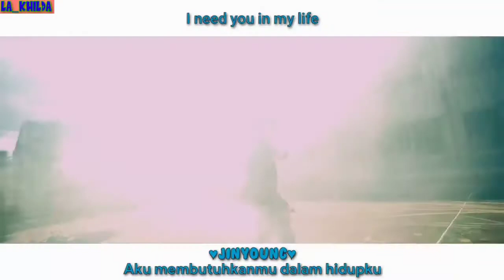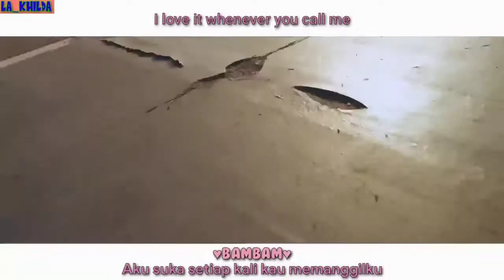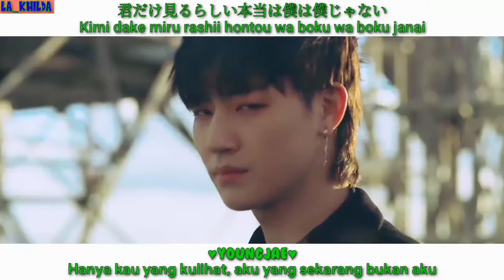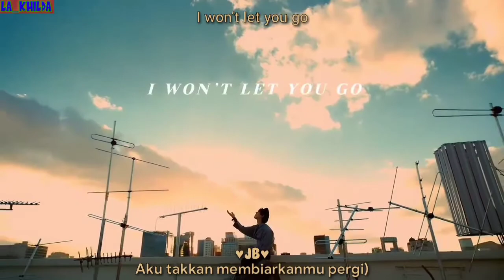(MV IndoSub) GOT7 - I WON'T LET YOU GO easy lyrics color coded lyrics lirik sub indo (LA_KHILDA)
[GOT7 SPECIAL]

Thank you for everything and have a happy career on your own path, GOT7 members! Best luck for you all :)

(MV lyrics/lirik Sub Indo English) GOT7 - I WON'T LET YOU GO live stage mix line distribution (LA_KHILDA)
(MV Sub Indo) GOT7 - I WON'T LET YOU GO (LA_KHILDA) Hangul Romanization indo English
(MV lyrics) GOT7 - I WON'T LET YOU GO (sub indo sub eng) (LA_KHILDA)
Link official MV :

GOT7 I WON'T LET YOU GO
GOT7 MV sub indo
GOT7 I WON'T LET YOU GO MV sub indo
GOT7 I WON'T LET YOU GO MV
GOT7 I WON'T LET YOU GO lyrics
GOT7 I WON'T LET YOU GO lirik
GOT7 I WON'T LET YOU GO mv color coded lyrics sub indo english
GOT7 I WON'T LET YOU GO han rom indo english sub
GOT7 I WON'T LET YOU GO han rom indo english
GOT7 I WON'T LET YOU GO han rom sub indo
GOT7 I WON'T LET YOU GO Han rom indo eng
GOT7 I WON'T LET YOU GO Han Rom indo sub
GOT7 I WON'T LET YOU GO Han Rom eng sub
GOT7 I WON'T LET YOU GO sub indo english
GOT7 I WON'T LET YOU GO eng sub
GOT7 I WON'T LET YOU GO indo sub
GOT7 I WON'T LET YOU GO lyrics sub indo
GOT7 I WON'T LET YOU GO lirik sub indo
GOT7 I WON'T LET YOU GO lirik indo sub
GOT7 I WON'T LET YOU GO lyrics eng sub
GOT7 I WON'T LET YOU GO lyrics indo sub
GOT7 I WON'T LET YOU GO color coded lyrics